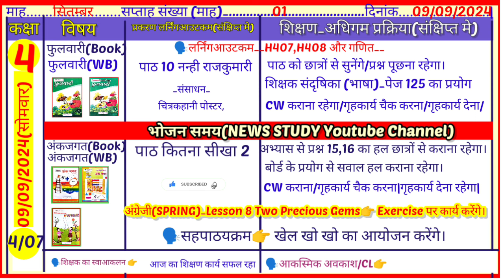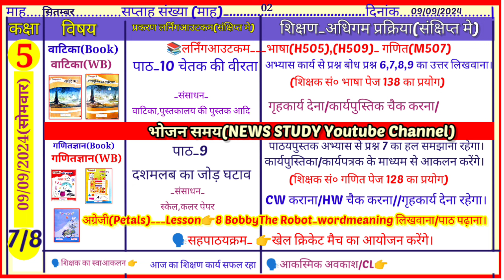09 सितंबर 2024 की शिक्षक डायरी|Today shikshak diary class 1 to 5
Shikshak Diary Class 2||Shikshak diary kaksha 2 september 2024|
🙏Welcome in my Youtube Channel "NEWS STUDY"
🗣️इस वीडियो में...
👉 कक्षा 1 से 5 की शिक्षक डायरी
जो होगी👉 09 सितंबर 2024 की (One Day)
कक्षा 1 से 8 शिक्षक डायरी pdf प्राप्त करने के लिए आप हमारे whatsapp No_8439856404 पर SMS करें (₹40प्रति माह सेवा शुल्क प्रति कक्षा )

🗣️coverd Topic_____
NEWS STUDY
kaksha 2 ki shikshak diary september 2024 ki
NEWS STUDY Youtube channel
Shikshak Diary class 1 to 5 september 2024 ki|
Shikshak diary kaksha 1 se 5 september 2024 ki
today class 1 se 5 ki shikshak diary
bahri hui shikshak diary
kaksha 3 shikshak Diary kaise bharen
class 3 ki shikshak diary September 2024 ki।
today shikshak diary class 1 to 5